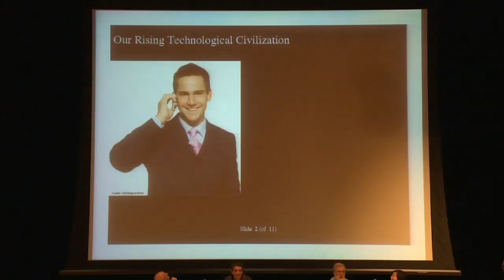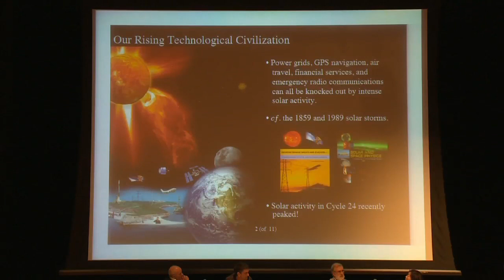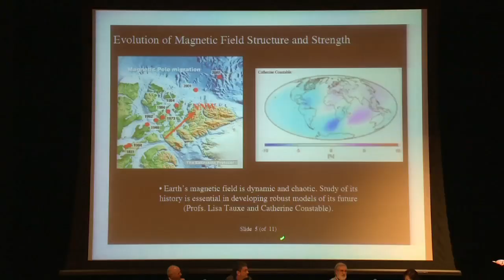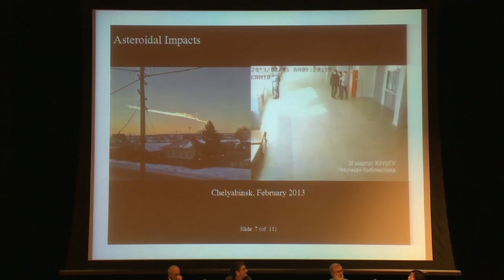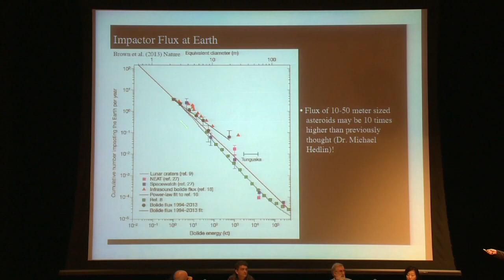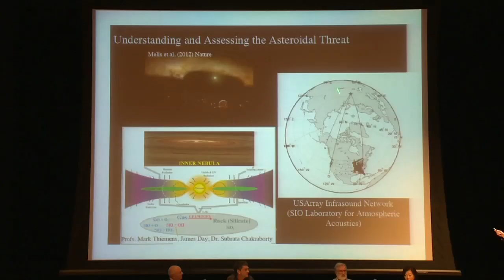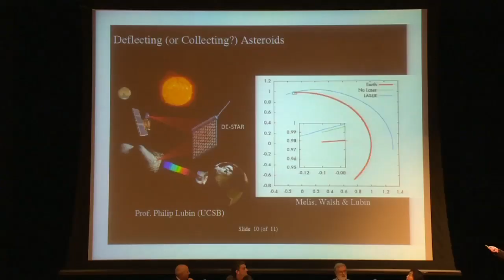They Came From Space! Understanding and preparing for extraterrestrial threats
Humanity is currently enjoying a golden age of science and civilization. However, the technology that elevates our quality of life is sensitive to the space environment. Solar storms can knock satellites out of operation and possibly damage them. Ground systems can be compromised for especially strong Solar events. Also looming is the seemingly unpredictable natural disaster of bolide impacts. The recent event at Chelyabinsk provided a glimpse into just how vulnerable we are to even small-scale Solar system debris. In this contribution we review the wealth of research ongoing at UCSD that addresses Space Physics, Earth's magnetic field, and the formation and evolution of the Earth and its immediate Solar system environment. Provided in the framework of these research topics are ways to prepare for, mitigate, and possibly remove threats to our livelihood from extraterrestrial hazards. Series: "Understanding and Protecting the Planet" [Show ID: 27878]